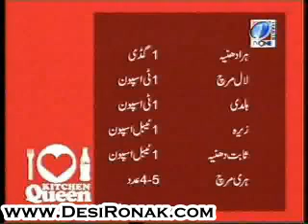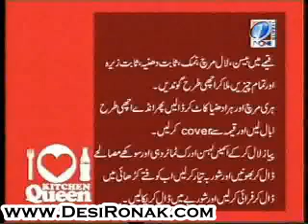Nargasi Koftay And Cream Souffle